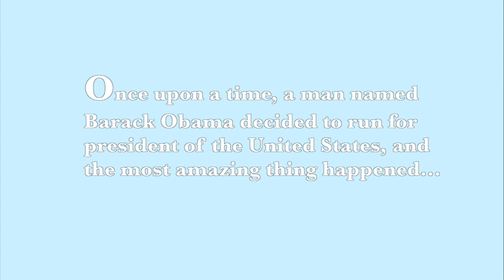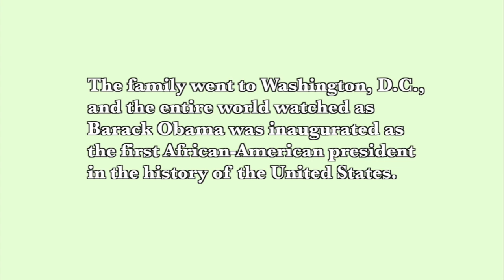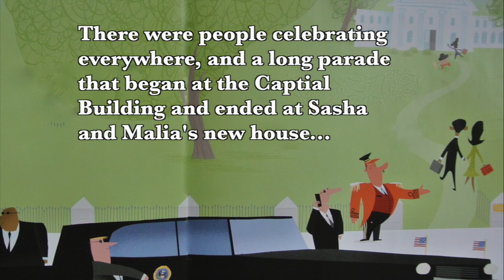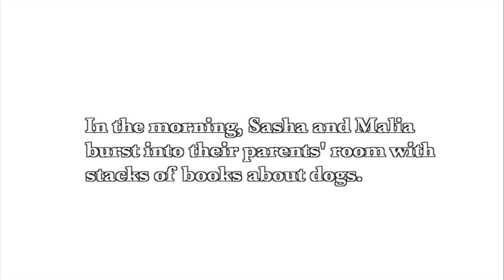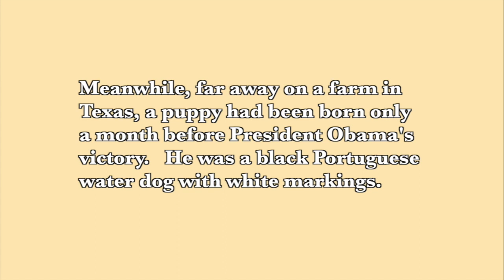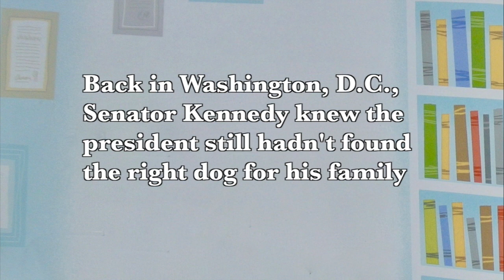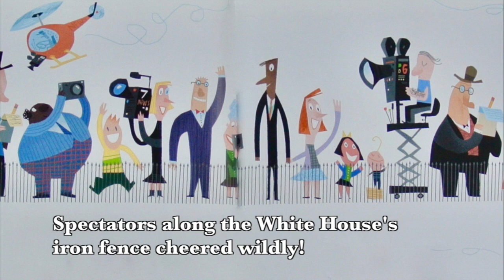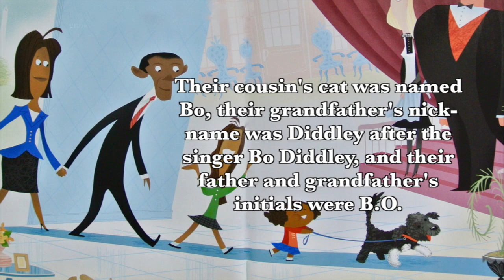The First Pup - The Real Story of How Bo Got to the White House - Read Along!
From a Texas farm to Barack Obama's White House.   Read about how Michelle, Sasha and Malia were given their "First Pup" from America's 44th President Barack Obama -- via a great idea from Senator Ted Kennedy!  Bob Staake's witty and beautifully illustrated childern's book.